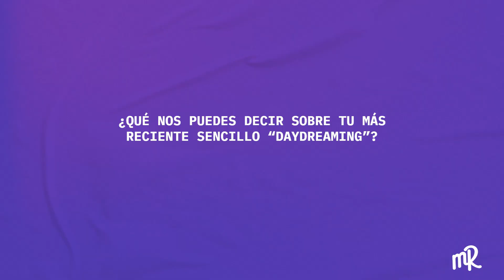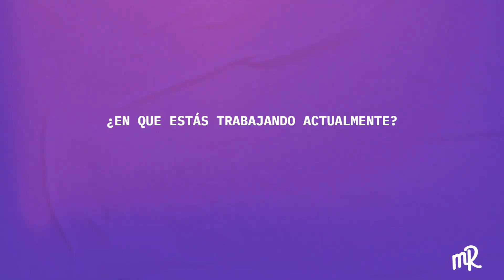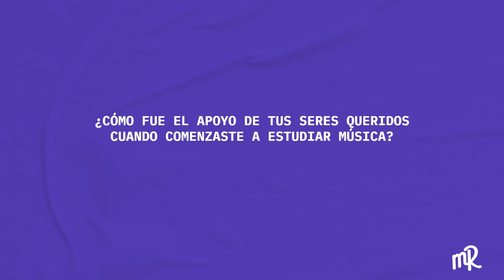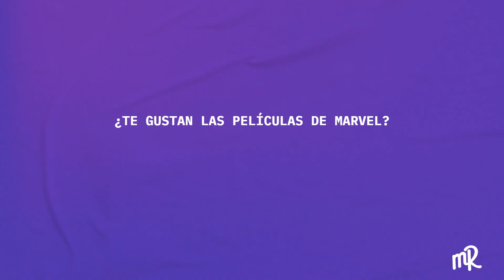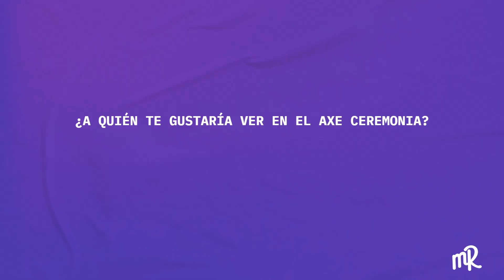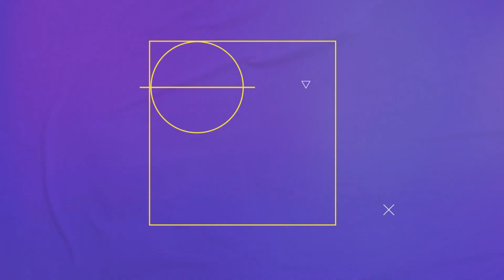FOUDEQUSH llevará sus DAYDREAMING al AXE CEREMONIA 2023 | MR. INIDE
Platicamos con Foudeqush sobre su más reciente sencillo "Daydreaming", su incursión en en UCM participando en el soundtrack de Black Panther: Wakanda Forever y como se está preparando para el festival AXE Ceremonia 2023.